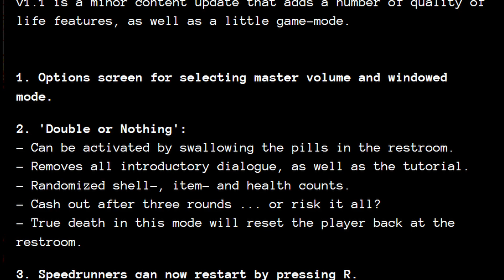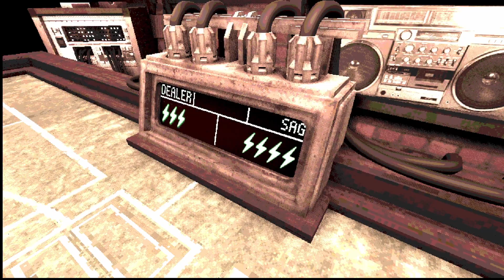How not to play Double or Nothing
Today, we play buckshot roulette. No mistakes were made and only perfect plays were made. Yeah, that is what happens in this video.